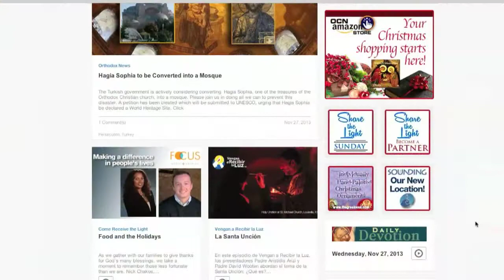myocn.net Promo January 2014